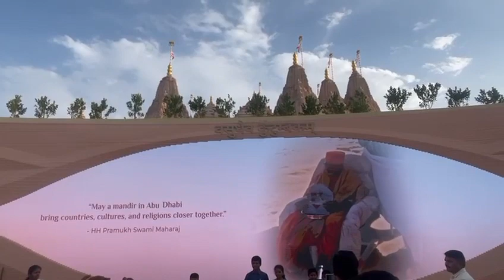UAE : దుబాయ్ లో కళ్ళు చేదిరిపోయే అద్భుతం, అతి పెద్ద BAPS హిందూ దేవాలయం విశిష్టత..🙏🙏